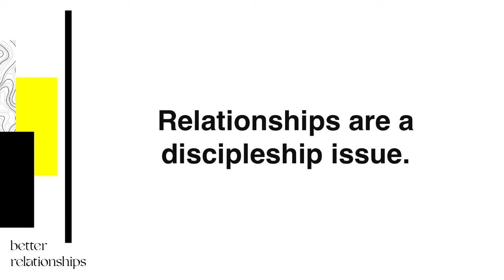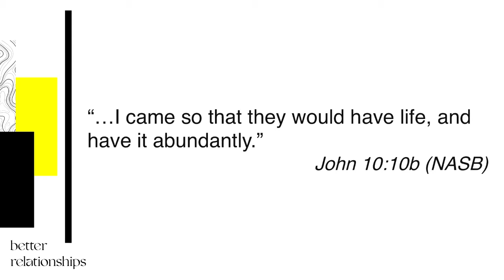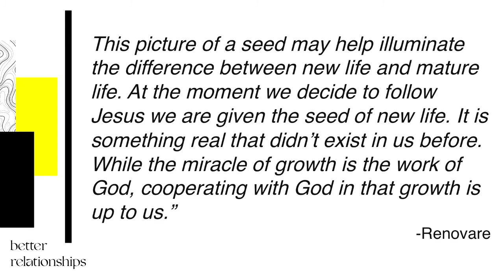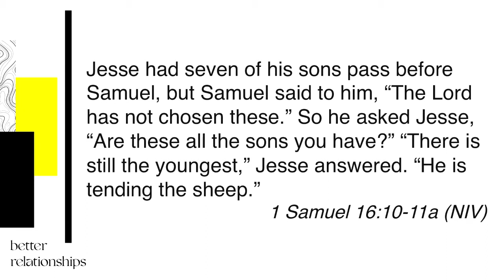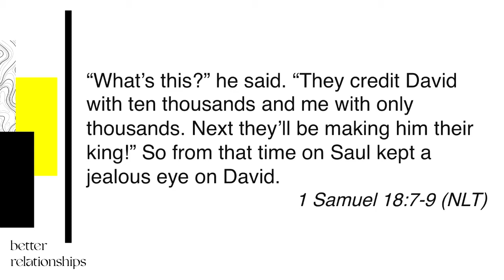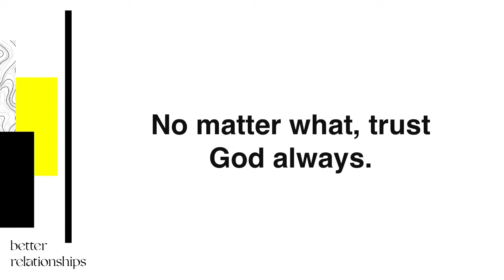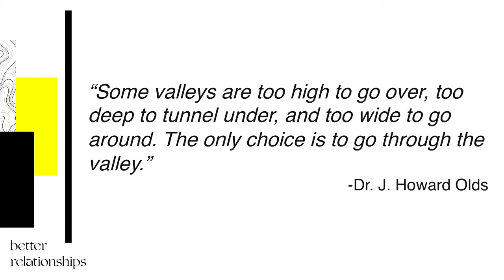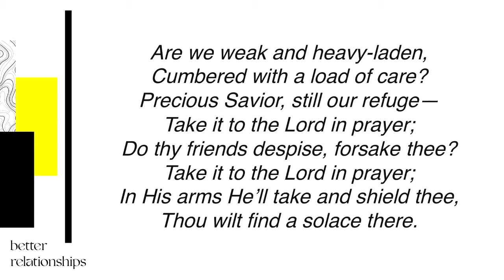Better Relationships (Part 5) - 05/22/22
Part 5 in the series, "Better Relationships"

Grace Church
Cape Coral - Fort Myers, FL